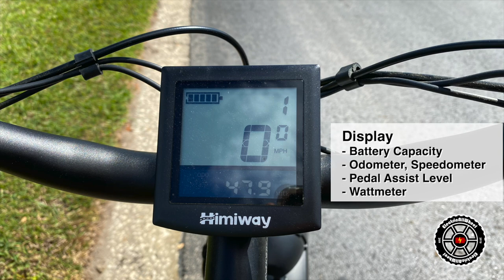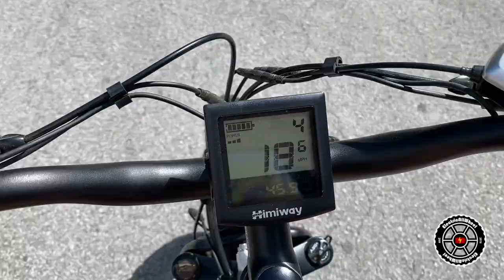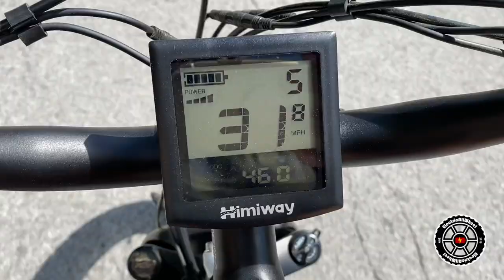Himiway All Terrain Step-Thru E-Bike Overview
ElectricAllWheel.com